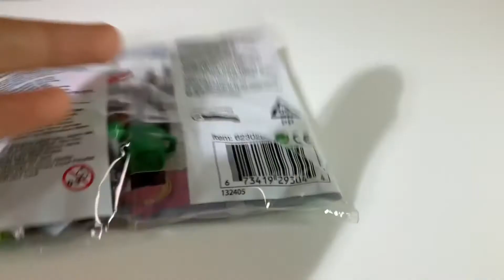【レゴ LEGO】交通信号ポリバック Traffic signal polybag 40311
レゴで xtra 交通信号ポリバック 40311 他の動画もみてね！

アルベロ　かっこいい　簡単　安い　レゴランド・ジャパン